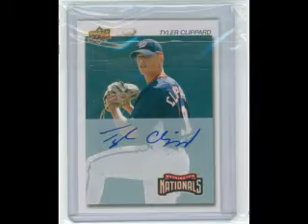mailday from thegreathambino123 arfalc77 and mrprestige09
thx for the card michael and thx for the other cards